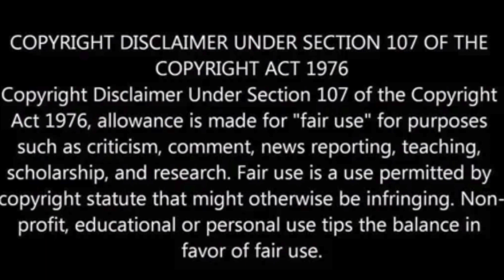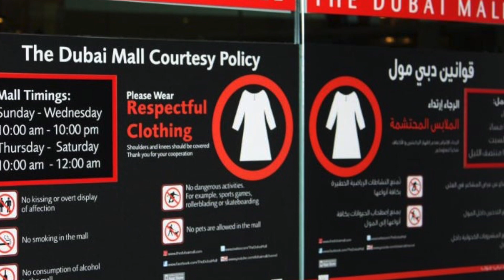Drunk In Dubai: Jayda Cheaves Faux Pas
American Influencer Jayda Cheaves decided to get drunk in Dubai. Jayda Wayda, also known as Lil Baby's "Baby Mom" was seen in a public state of drunkenness, making me wonder how much she cares about responsible tourism and cultural sensitivity. Jayda's actions show the importance of understanding and respecting local laws and customs when traveling abroad. I also criticize Jayda for not using her platform to educate her followers about these issues and emphasize the need for tourists, especially in places like Dubai with strict regulations.

What Travelers Can Learn From Jayda Cheaves in Dubai